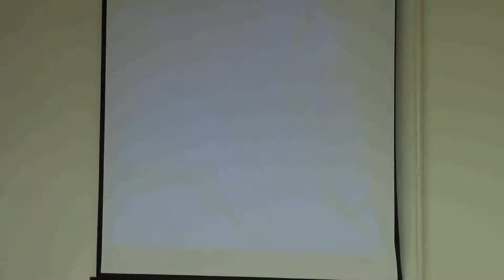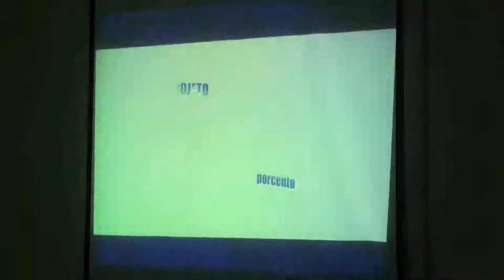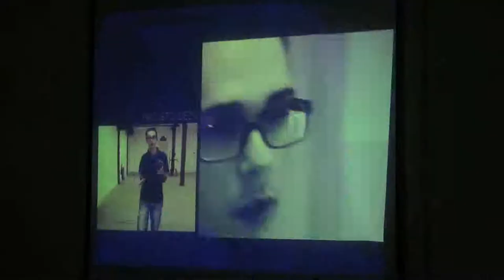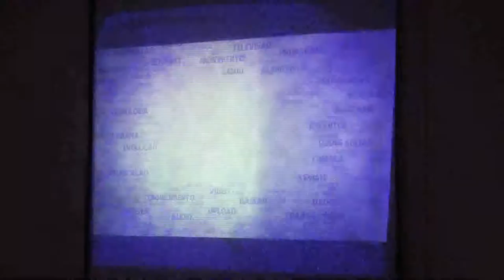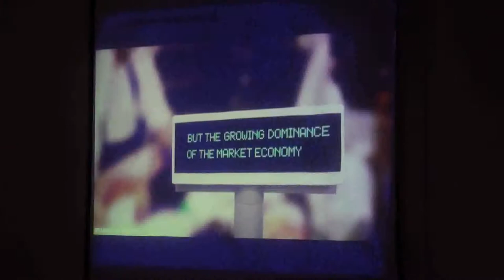Flisol Indaiatuba 2012 - Palestra: O projeto Dez Porcento apresenta seu trabalho - Parte 1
A equipe do Projeto Dez Porcento, grupo de estudantes do curso de Rádio e TV da faculdade de comunicação e artes do CEUNSP de Salto apresentam o vídeo da segunda temporada do Projeto Dez Pocento